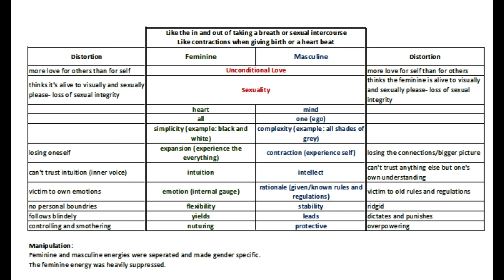OUR TRUTH Series - Divine Feminine and Masculine Energies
for more on this subject.
What are the "Divine Feminine and Divine Masculine" energies? How do they affect us, and the manipulation/distortion I see. or maybe I should just call it misconception.
Our Truth are twin sisters Isabelle and Corinna Cott.